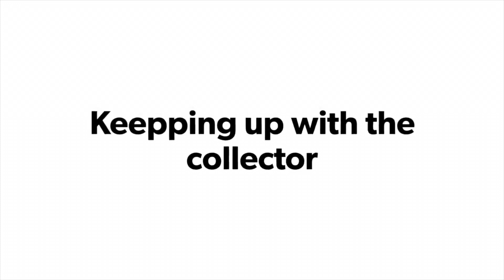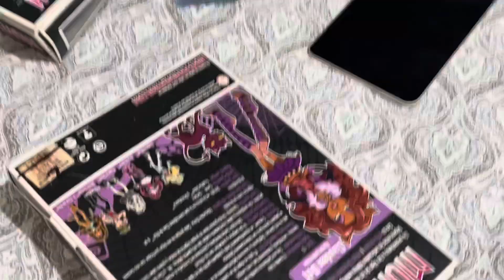Sismo de 7.7 tumba todas las muñecas de mi cuarto 😨y esto fue lo que hice 😭el 19 de septiembre 😩